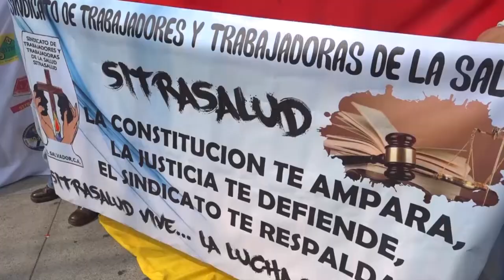Noticiero LPG 27 de abril: Suspenden clases en dos Centros Escolares por contagio covid 19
El Centro Escolar Isidro Menéndez, de Ahuachapán y el Complejo Educativo Manuel Monedero, de Santa Ana, cerraron instalaciones por contagio de dos docentes.

¡Visítenos!